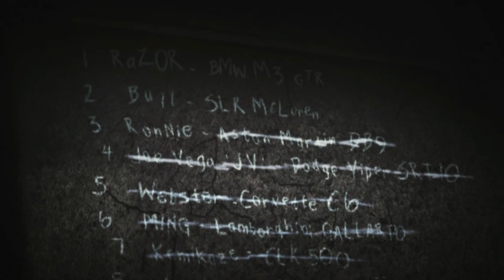Need for Speed Most Wanted 2005 Gameplay Walkthrough Part 1 - BEST NEED FOR SPEED EVER ???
Need for Speed Most Wanted 2005 Walkthrough Part 1 - NFS Most Wanted 2005 Gameplay Intro with the BMW M3 E46